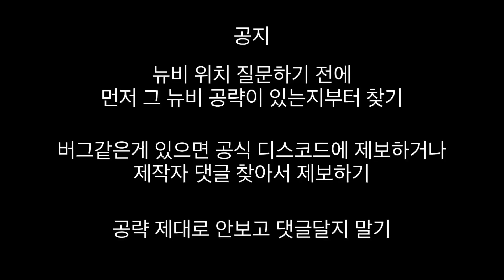한국판 뉴비를 찾아라 공략 특별편 12 2021 할로윈 뉴비들 공략 (메인랜드)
골라보는 공략

0:00 시작 & 공포 뉴비
1:02 붉은 타일 뉴비
1:31 그을린 뉴비
2:03 호박 뉴비
2:38 해골 뉴비